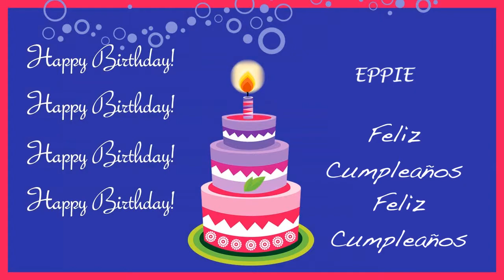Eppie Card Tarjeta - Happy Birthday